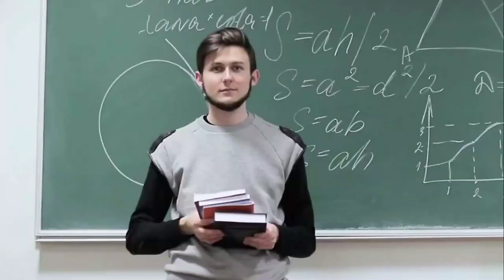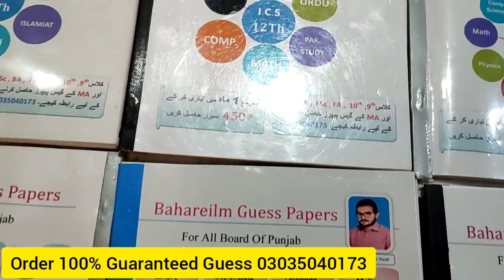FA, Fsc, ICS, Simple FA Guess Paper 2022 ll Biology Fsc guess paper 2022 ll ICom Guess Paper 2022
عزیز طلبا و طالبات میرا نام پروفیسر ناصرعرفات ناصر ہے۔ میں عرصہ 15 سال سے تدریس کے شعبے سے منسلک ہوں۔ اور 15 سال سے ہی میٹرک سے لیکر ایم۔اے تک کی کلاسز کے گیس پیپرز بنا رہا ہوں ۔اور الحمدللہ میرے بتائے ہوئے گیس پیپرز سے ہی ہر سال بورڈ کا پیپر بنایا جاتا ہے۔۔۔ اس کے لیے چند طلباء کے ریویوز نیچے دیئے گئے ہیں ۔جن سے آپ خود کی تسلی کر کے ہمیں 100 فیصد لگنے والے گیس پیپرز کا آرڈر کروا سکتے ہیں۔۔

نوٹ : اگر آپ والدین ہیں یا طالب علم ہیں ۔ میرے متعلق مزید جاننے کے لیے نیچے دیئے لنک پر کلک کر سکتے ہیں۔۔۔۔

پروفیسر ناصر عرفات ناصر 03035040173